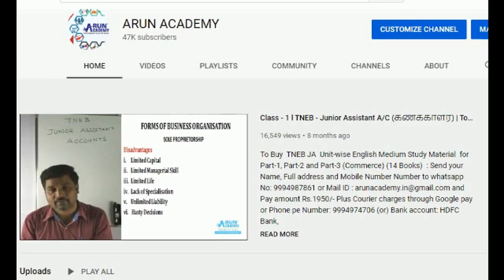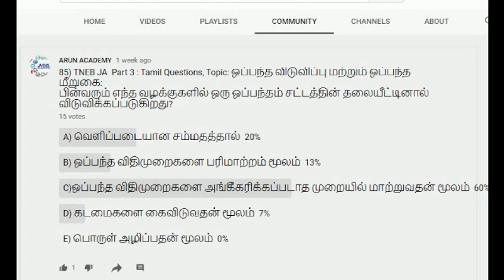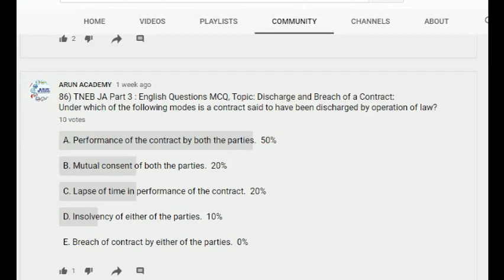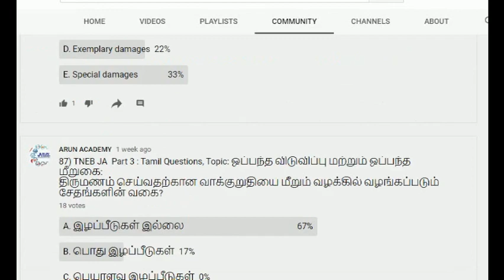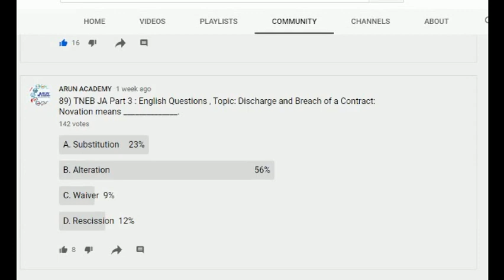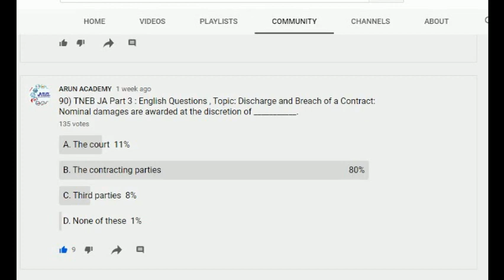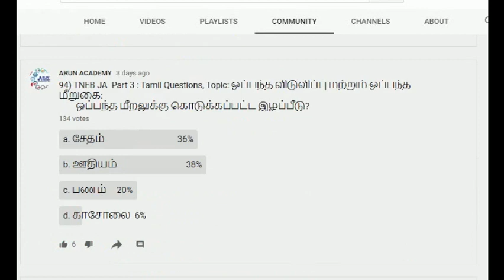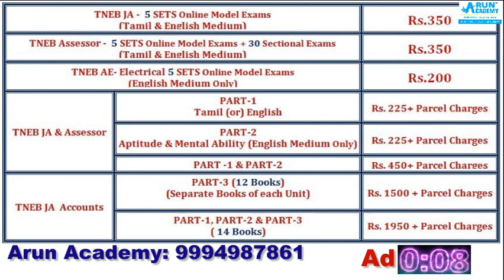Class 78 l TNEB Junior Assistant A/C (கணக்காளர்) l Part-3 | Topic-wise Questions Discussion class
To Buy TNEB JA Unit-wise English Medium Study Material for Part-1, Part-2 and Part-3 (Commerce) (14 Books) : Send your Name, Full address and Mobile Number Number to whatsapp No: or Mail ID : and Pay amount Rs.1950/- Plus Courier charges through Google pay or Phone pe Number: 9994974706 (or) Bank account: HDFC Bank,
VIJAYAKUMAR R
Ac no.50100284875720

VIJAYAKUMAR R
Ac no.50100284875720